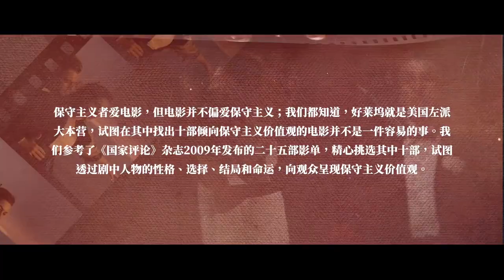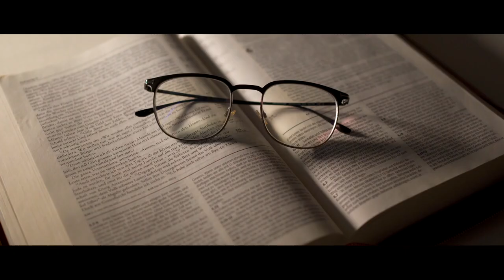《影话大现场》第7期：保守主义十大电影述评｜斯巴达300勇士，信仰、荣耀、自由、勇气、不与黑暗和解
《影话大现场》是大现场传媒出品的影视述评栏目，栏目在尊重原作、清晰梳理剧情的基础上，致力于独特视角和价值观深度解读。特别邀请有兴趣的观众朋友一起参与。

欢迎来到《The Moment | 大现场》电视官方频道，《大现场》是一家主要致力于英美文明传播和全球演化的中文电视台，涵盖时事与财经、艺术与文化、潮流与生活方式、体育与娱乐四大板块。